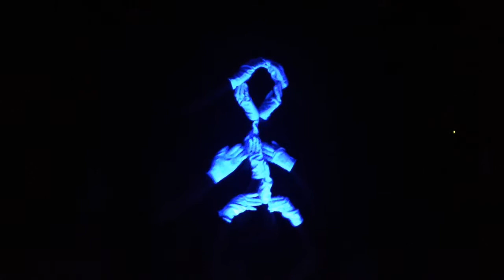Who Am I, AHFi Resurrection Sunday Presentation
The Armor Bearers Featuring Bro. Winchaell Villarico presented Who Am I by the Casting Crowns for Resurrection Sunday @ AHF International. Truly a blessing as we proclaim Christ's goodness in each aspect of our existence! Glory to God!